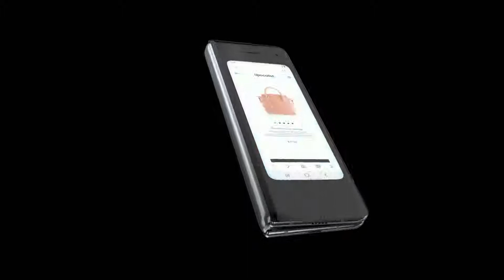Introducing Galaxy_Fold।।Ten years after the first Galaxy।।The Future Unfold।। advt.@Pranit_Creation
Introducing Galaxy_Fold ।। Main Display 7.3'' QXGA+ Dynamic AMOLED Display (4.2:3) ।। Cover Display 4.6'' HD+ Super AMOLED Display (4.2:3) ।। Dual Front Camera ।। Triple Rear Camera ।। Cover Camera ।। 7nm 64-bit Octa-Core Processor ।। OS Android 9.0 (Pie) ।। advt.@Pranit_Creation

•• Available on Market - From 26th April 2019.

Ten years after the first Galaxy. We didn't just change the shape of the phone. We changed the shape of tomorrow.
First ever foldable 7.3 inch super AMOLED Infinity-Flex Display.